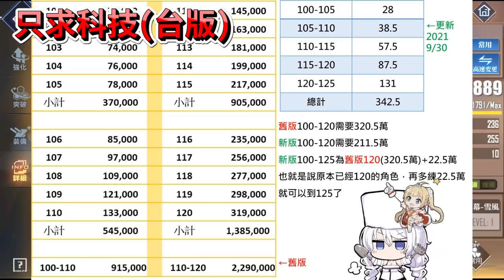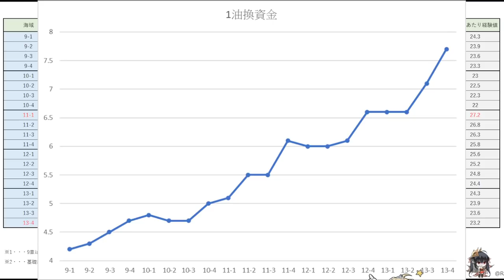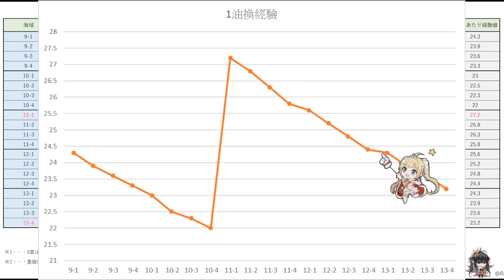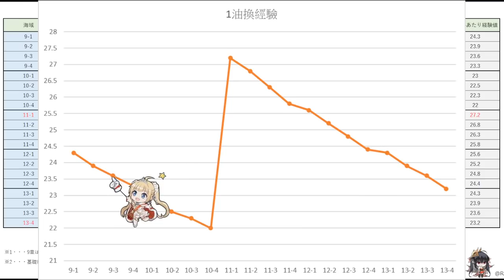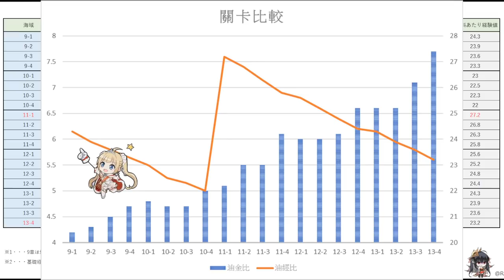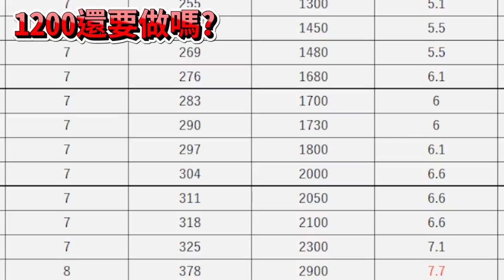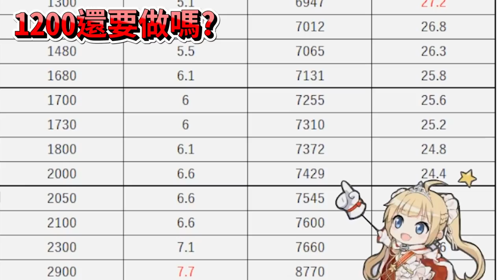【碧藍航線】【日服】四周年重大更新│覺醒經驗需求下修│資金周回效率大解放!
2021/09/30 將100-125級覺醒的經驗需求大幅下修

2021/10/14 新增了9章以後的油耗上限，以及資金獎勵大幅增加